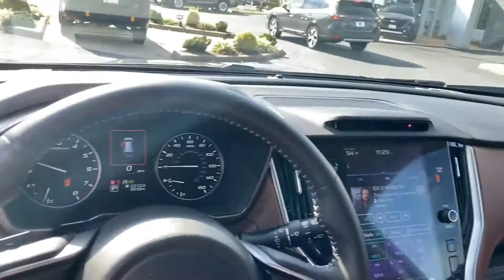Used 2022 Subaru Outback Touring 4S4BTAPC4N3257511 Winchester, Front Royal, Martinsburg, Hagerstown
2022 Subaru Outback Touring 4S4BTAPC4N3257511 Video

This 2022 Subaru Outback Touring 4S4BTAPC4N3257511 is full of phenomenal features such as: